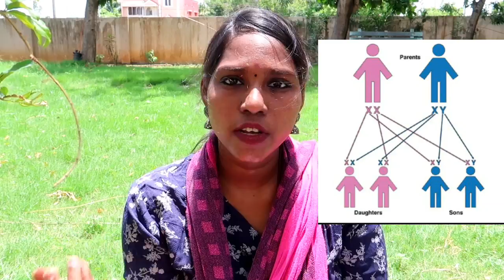Boy Baby & Girl Baby Symptoms During Pregnancy In Tamil/Gender Prediction In Tamil/My Own experience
Hi friends in this video am sharing about my own experience of boy baby and girl baby symptoms during pregnancy..